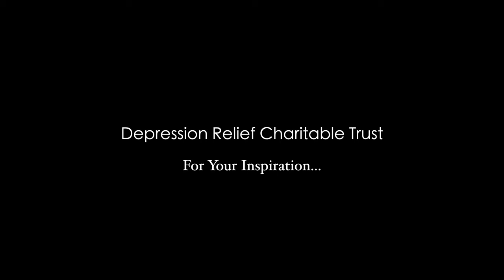We Miss You Mitra Sir